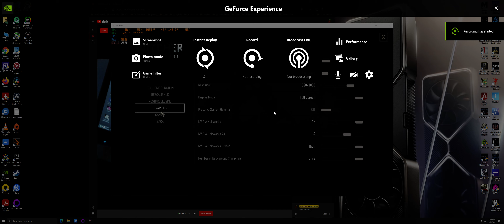Zotac Trinity RTX 3080 | The Witcher 3 | 3440x1440p | Ultra Settings | Intel 10600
My system specs:

Intel 10600 non K @4.5Ghz
Aorus B460 pro ac motherboard
Zotac Trinity RTX 3080 @1935Mhz 10GB
16GB HyperX 3200mhz memory XMP
3TB XPG 8200 NVME drives
ID Cooling Frost Glow 360MM All in one Cooler
Custom Grey sleeves for power connectors
Phantek RBG Strip
Cooler Master 750 watt power supply